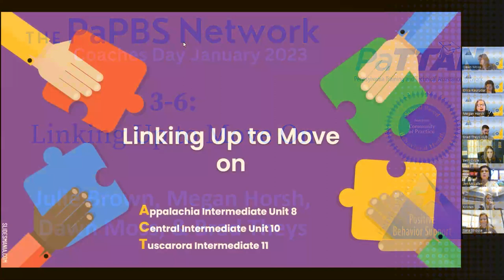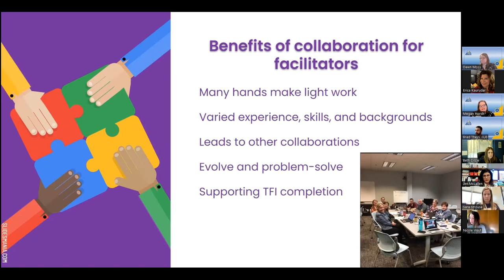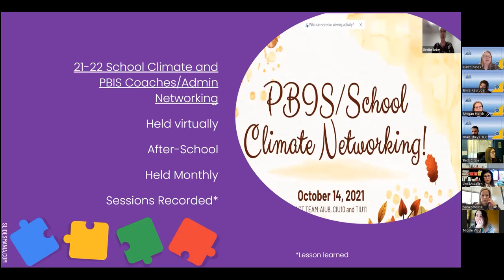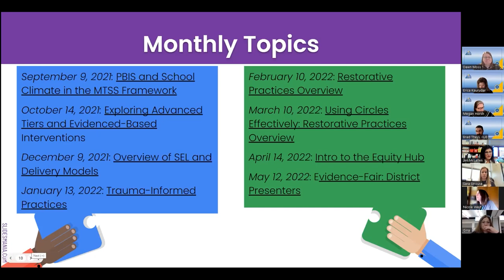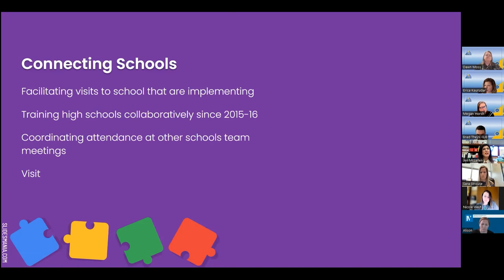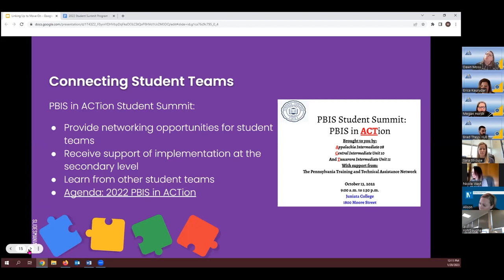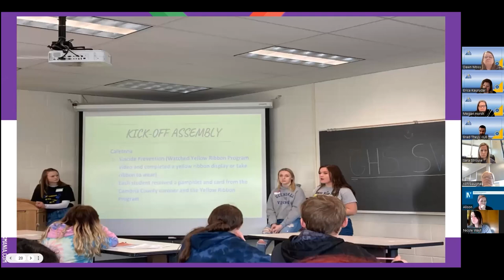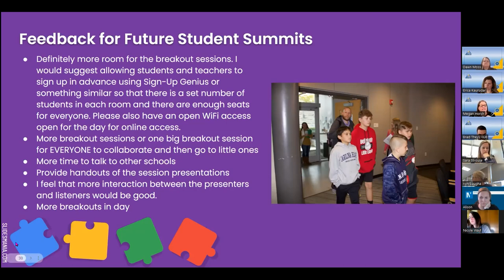Linking up to Move On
Julie Brown, Megan Horsh, Dawn Moss, and Brad Theys